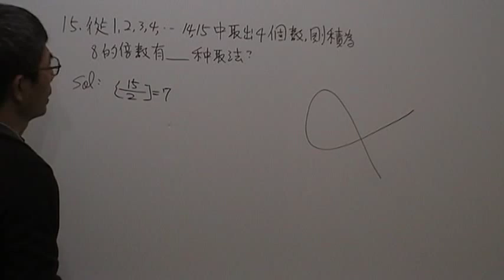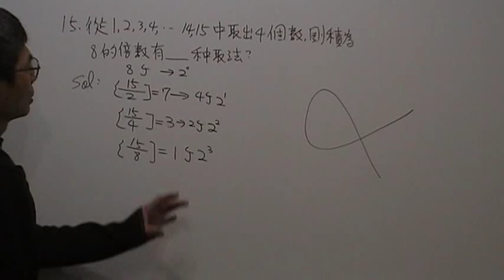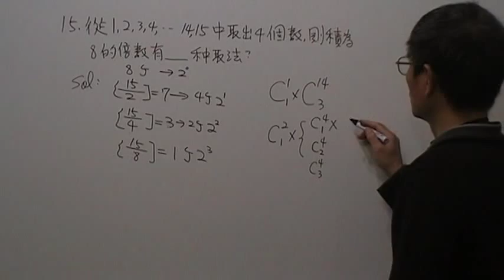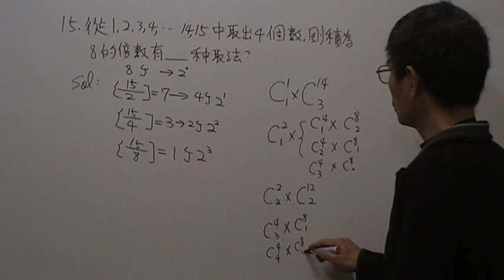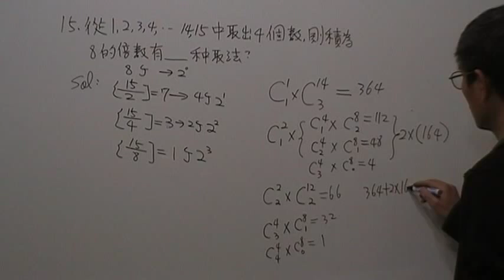高一數學第352題